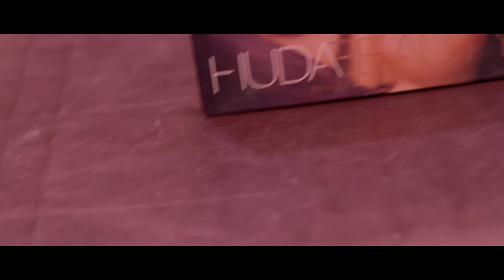MAKE UP COSMETIC BROLL (MUA MEDAN OKKY CHANDRA) BY FINCHU PHOTOGRAPHY || CINEMATIC B-ROLL VIDEO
Here is my broll.